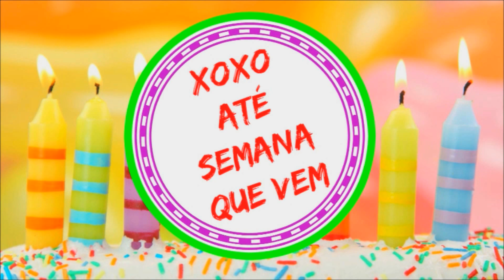(DES)ANIVERSÁRIO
♛ Bem-vindo Paradoxer ♚

☛ Arrombou o like? ► Clique em gostei!
♥ Obrigado ☺

Aniversário é a repetição do dia e do mês em que se deu determinado acontecimento. Num sentido mais geral, refere-se à comemoração de periodicidade anual de qualquer evento importante, como o nascimento de alguém, a morte de uma personalidade, a fundação de um município ou uma batalha.

Mas calma aí galera, não vamos discutir ou tentar calcular o "paradoxo de aniversário", nessa primeira parte vamos discutir alguns itens básicos que podem ou não dar certo nessa comemoração, e é claro com o jeito DP de ser!

Doce Paradoxo um canal de idéias, uma ideia de canal.